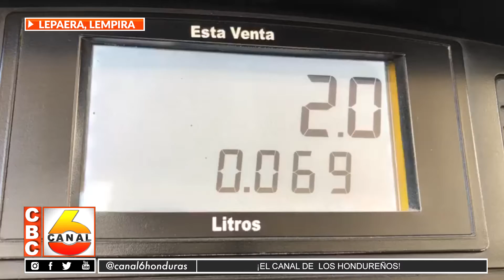Mototaxistas aumentan precios a pasaje